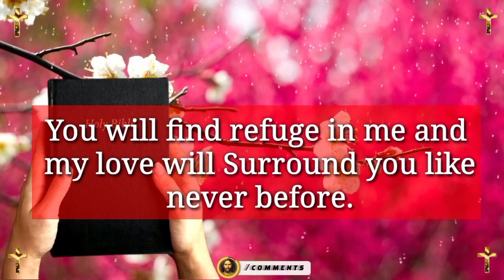Jesus dream 💫 prophetic word 🗒️ prophetic dream 💫 god's message today | God says(2)